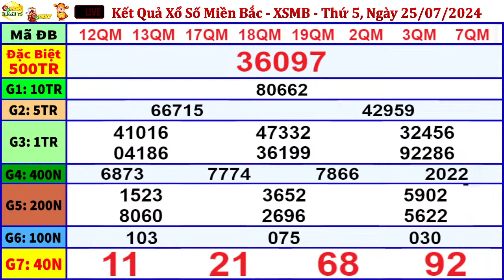xổ số MIỀN BẮC hôm nay ngày 25/7/2024 - KQXS Hà Nội - XSMB - KQXSMB - XSHN